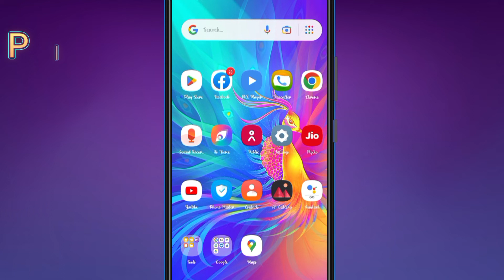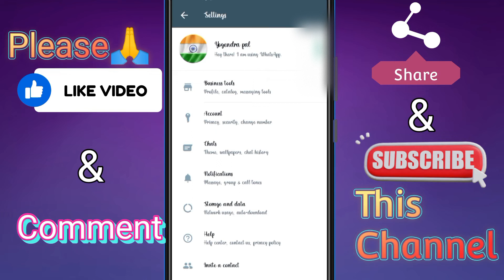Whatsapp Chalaye Kisi Languese Me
Whatsapp ki kisi bhi bhasha me kaise chalaye
whatsapp ko hindi bhasha me kaise chalaye
whatsapp ko apnne langues me chalaye
whatsapp ko apne languese kaise chalaye
Whatsapp trick
whatsapp ko hindi languase me kaise chalaye
whatsapp ko hindi langues me chalaye

Yogendra Guider
From - bareilly, Uttar pradesh ( india )